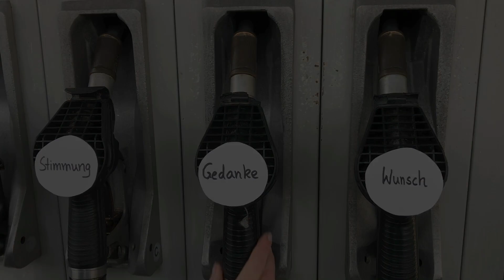Ein Gedanke zum auftanken am 17.02.2021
⛽️auftanken​​​​​​​​​​​​⛽️ Im Februar startet das Projekt auftanken​​​​​​​​​​​​ mit täglichen Posts aus euren Gemeinden hier in unserem Kirchenkreis. Ihr könnt euch auf positive und gute Gedanken und Geschichten aus dem Leben freuen, die motivieren und Kraft spenden. auftanken​​​​​​​​​​​​ jugendreferatgladbachneuss​​​​​​​​​​​​ wirsindzukunftsrelevant​​​​​​​​​​​​ kirchenkreisgladbachneuss​​​​​​​​​​​​ partizipation​​​​​​​​​​​​ mut​​​​​​​​​​​​ kraft​​​​​​​​​​​​ motivation​​​​​​​​​​​​ gemeinsam​​​​​​​​​​​​ ejir​​​​​​​​​​​​ ekir​​​​​​​​​​​